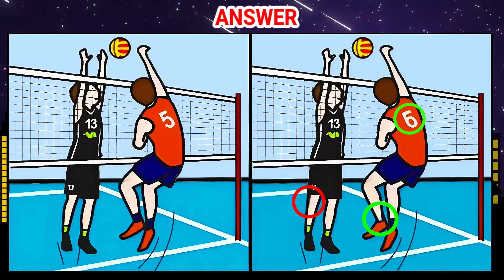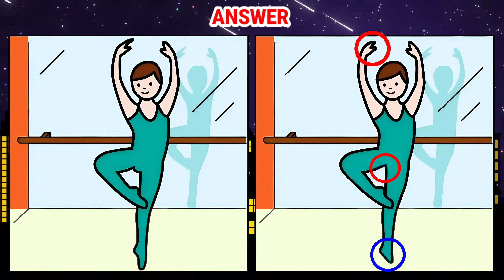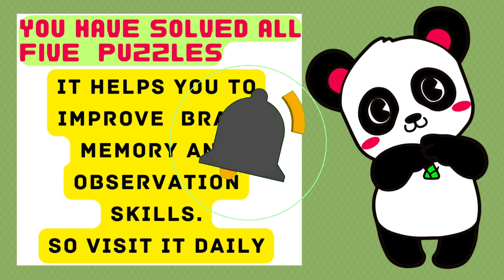Spot The Difference | Brain Activities Games For All Ages! [ Find The Difference ]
Chapters 👇

00:00 INTRO
00:15 PUZZLE 1
01:45 PUZZLE 1 ANSWER
01:56 PUZZLE 2
03:27 PUZZLE 2 ANSWER
03:38 PUZZLE 3
05:09 PUZZLE 3 ANSWER
05:18 PUZZLE 4
06:47 PUZZLE 4 ANSWER
06:57 PUZZLE 5
08:27 PUZZLE 5 ANSWER
08:37 INSTRUCTIONS
08:44 OUTRO
08:53 END SCREEN